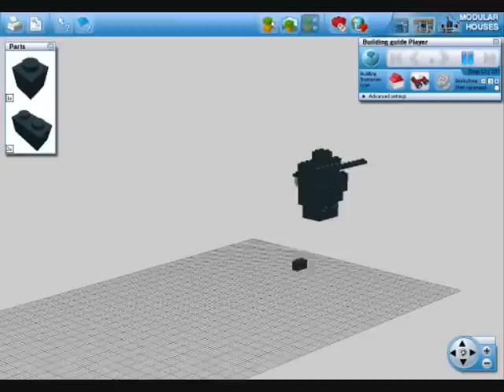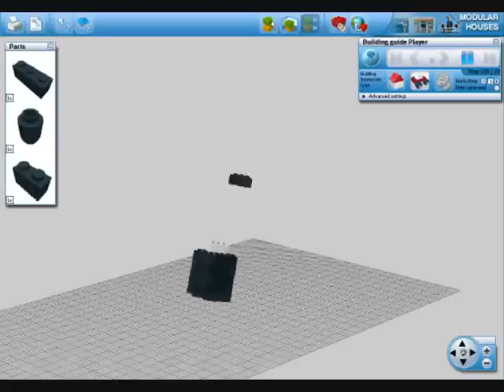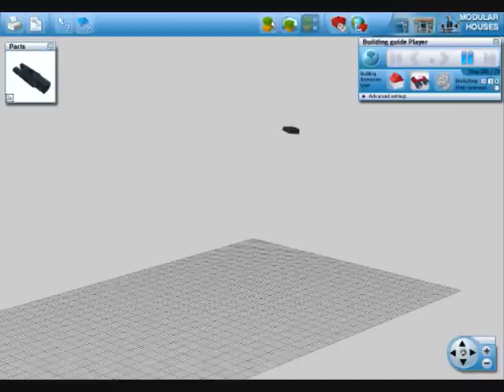LEGO Semi Automatic Rifle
Made in LDD(lego digital desinger)

NOTE: before i made this video the program said there was 4 bricks misplaced. I got lazy and decided to just post the video anyways. Ill try to fix it later.